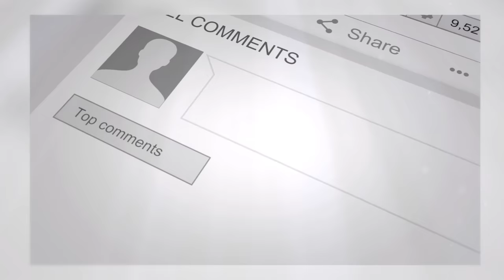Bedlington Terrier 2020 - Detox Your Dog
Bedlington Terrier (Terrier Group)

The Bedlington Terrier is rated as being one of the friendliest members of the Terrier Group. They are more easy-going and laid back than most terriers, both in their character and personality. These dogs are unusually friendly towards strangers considering they are a terrier breed, but still make excellent watchdogs as you would expect.